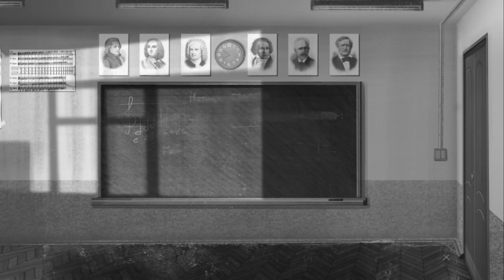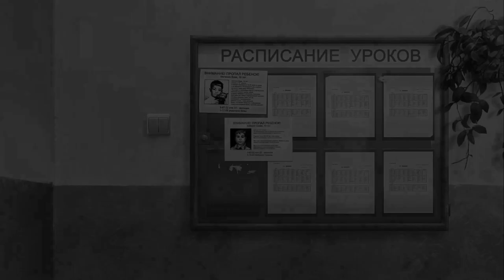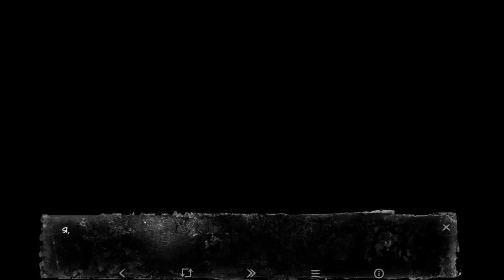3 - Прогулка с Олей! - Tiny bunny Другая История - Прохождение